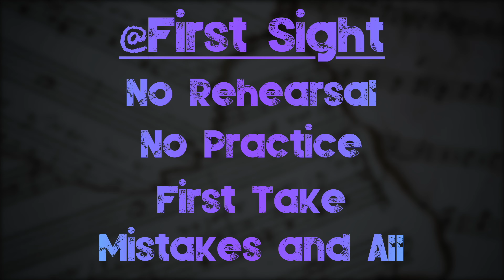100 Ray Charles - America the Beautiful - Drum Cover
This is a HuskeyDrums drum cover of America the Beautiful by Ray Charles. Drums were originally played by Grady Tate. This song was released on the album A Message from the People in 1972.

This is part of the Smooth Drumming and FirstSight drum cover series.

## Equipment

### Drums
Gretsch Drums Brooklyn Series Steel Snare Drum: 13" x 7"

Mapex Armory in Redwood Burst:
Rack Toms: 8" x 7",  10" x 7", & 12" x 8"
Floor Toms: 14" x 12" & 16" x 14"
Bass Drum: 22" x 18"

### Percussion
Meinl HTMT4BK Mountable Guiro Tambourine

### Cymbals
Paiste 14" Masters Dark Hi-Hats (pair)
Zildjian 21" K Custom Organic Ride
Zildjian 16" K Constantinople Crash
Zildjian 18" K Constantinople Crash
Zildjian 18" K Dark Crash Medium Thin
Istanbul Agop 20" Xist Dry Dark Crash
Istanbul Agop 16" Xist ION China Cymbal
Zildjian 19" A Ultra Hammered China Cymbal
Meinl 10"/12"/14" Byzance Vintage Smack Stack
Meinl 10" Byzance Dual Splash Cymbal
Zildjian 8" A Extra Thin Splash
Zildjian 8" A Custom Splash

### Hardware
DWCP9502LB 9000 Series Remote Hi-Hat Stand
Yamaha DFP-9D Direct Drive Double Bass Drum Pedal
Gibraltar Stealth Rack, Mounts, and Stands
Ahead Spinal-G 4-Leg Drum Throne with Saddle Seat - Black
Ludwig Script Logo Drum Rug - Black
Vic Firth SD2 Bolero Drum Sticks

## Cameras
Zoom Q2n-4K

## Lights
Govee